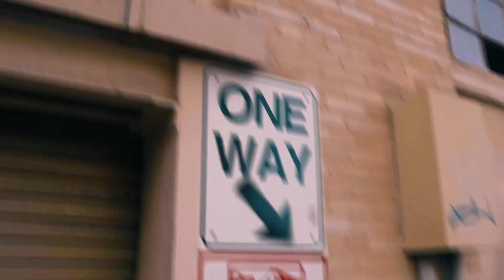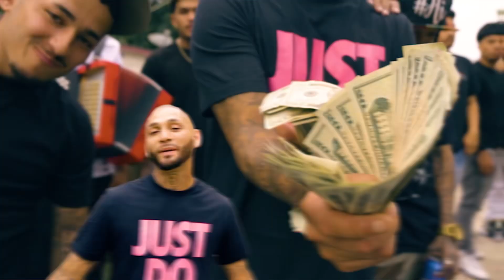Follow Me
Ft. Pac Mayne X Bank X Jayceo